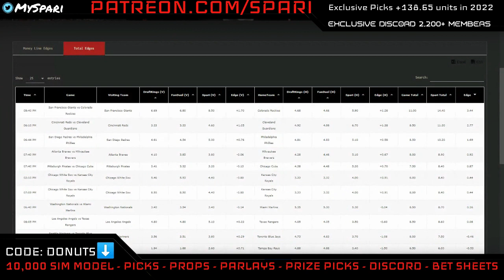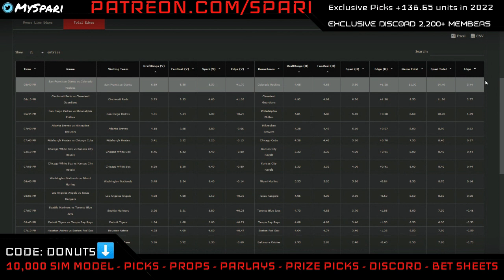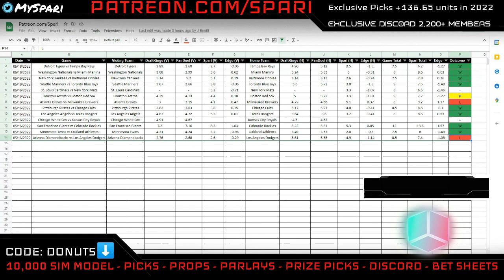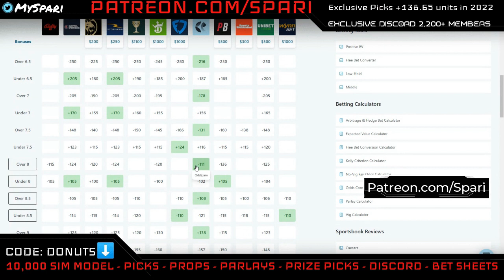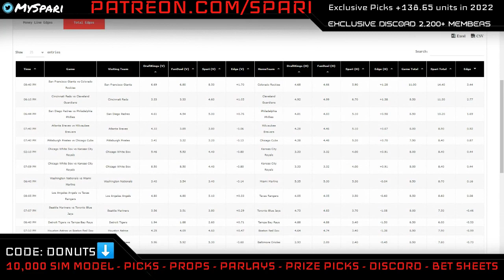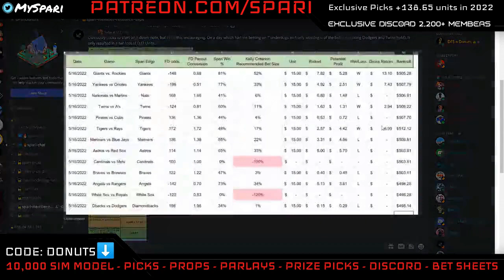5/17 MLB BEST BETS TODAY | MLB PRIZE PICKS TODAY | MLB PLAYER PROPS TODAY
5/17 MLB BEST BETS TODAY | MLB PRIZE PICKS TODAY | MLB PLAYER PROPS TODAY | MLB PICKS TODAY